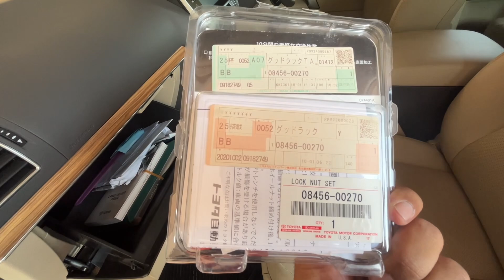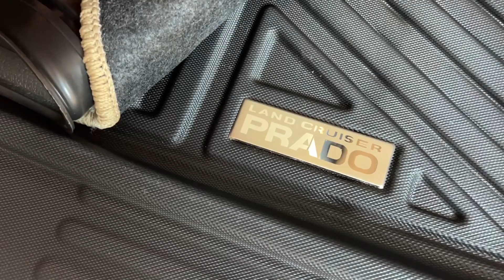ہم آپنا جہاز لے کر لاہور آ گئے ساتھ میں لاک 🔩 نٹ بولٹ بھی ڈلوا لیے Toyota Pradoo 2021 Rizwan vlogs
یہ ویڈیو دیکھ لیں آپ کی گاڑی کے ٹائر ساری زندگی چوری نہیں ہوں گے  Rizwan vlogs learn video Rizwan vlogs Honda Civic